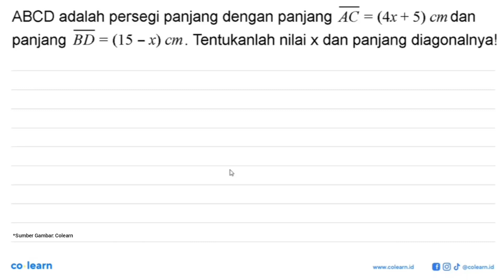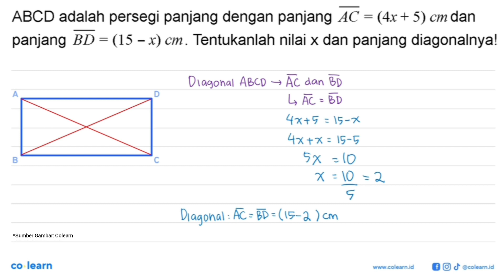ABCD adalah persegi panjang dengan panjang AC (4x + 5) cmdan = panjang BD (15 _ x) cm _ Tentukanl...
ABCD adalah persegi panjang dengan panjang AC (4x + 5) cmdan = panjang BD (15 _ x) cm _ Tentukanlah nilai x dan panjang diagonalnyal =

Topik atau Materi: Persegi Panjang - SEGI EMPAT - GEOMETRI - Matematika Kelas 7 SMP - KTSP

00:00 : Bedah Soal
01:00 : Konsep, rumus dan pengertian Persegi Panjang
01:18 : Langkah penyelesaian soal
00:45 : Jawaban akhir
01:15 : Penutup